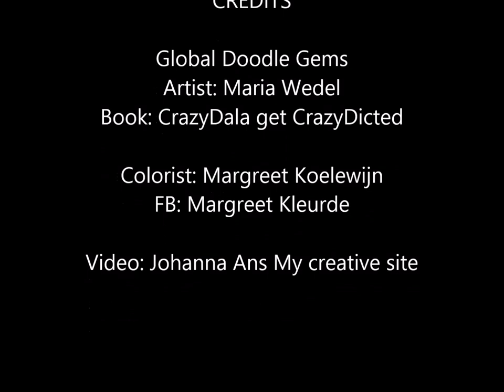CrazyDala get CrazyDicted Volume 1 Margreet Kleurde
Boek: CrazyDala get CrazyDicted
Artist: Maria Wedel
Publisher: Global Doodle Gems
Covercolorist: Johanna Ans
Colorist: Margreet Kleurde
Video: Johanna Ans My creative site